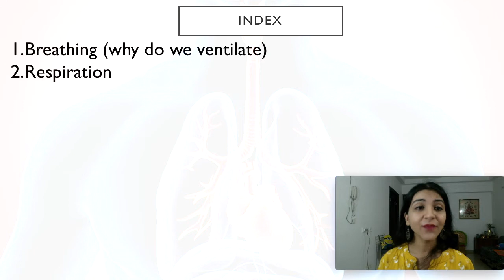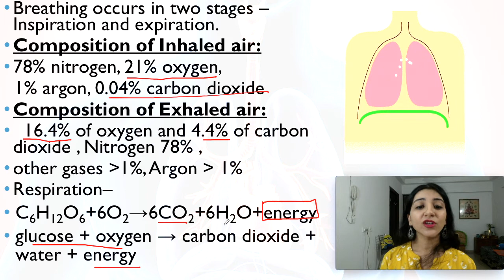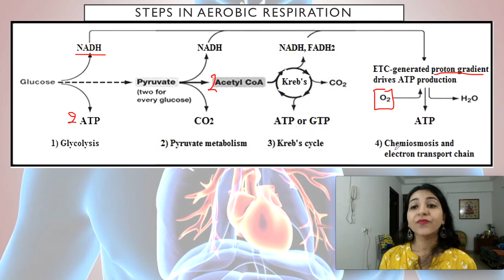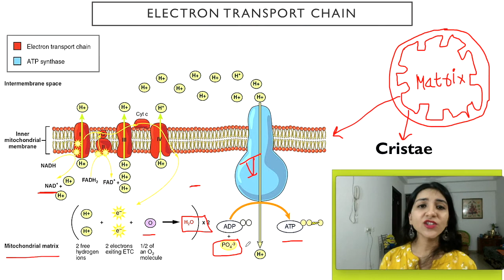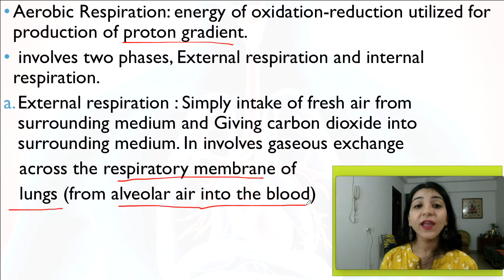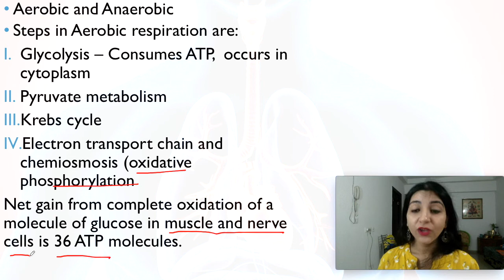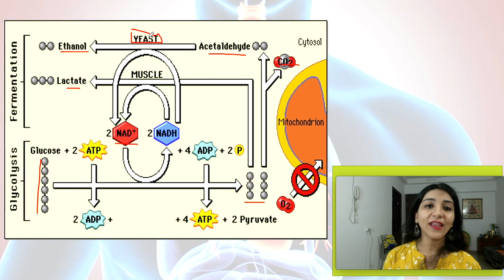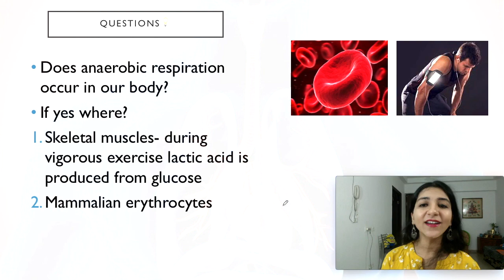Breathing and Exchange of Gases - Lecture 1 | NEET | AIIMS | Biology Class 11 Chapter 17 NCERT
Welcome future Doctors, to Biology lessons by Dr. Sheetal Puri. In today's lesson we will learn about Breathing and Exchange of Gases, and cover Respiration Steps and its Types in details.